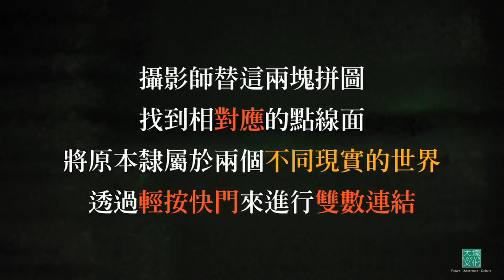雙數/MIDVA - 張雍 Simon Chang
"每一格影像其實都是最獨特的瞬間，是攝影師與故事裡不同人物的一種 - "MIDVA/雙數的相互呼應"。每一個"我們"所指涉的瞬間，都是拼圖上預先被安排好位置的左右兩邊，攝影師的工作說穿了，其實就是替這兩塊拼圖找到相對應的點線面..."

-  雙數/MIDVA 張雍